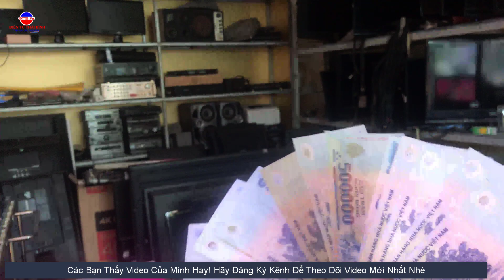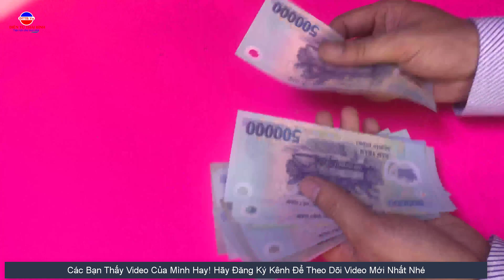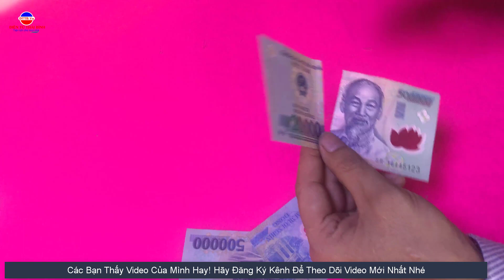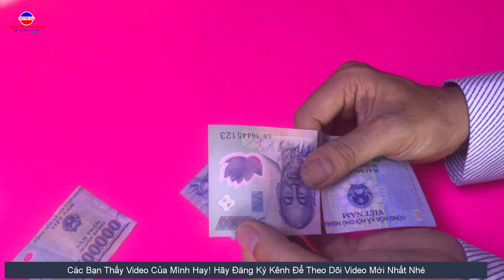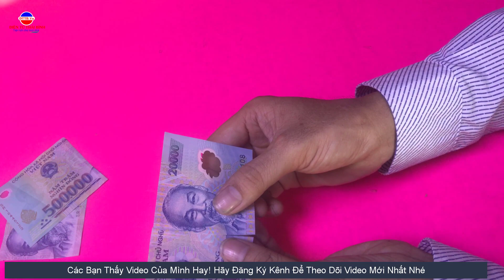CAO THỦ BIẾN 1 TỜ 500K ( Tiền Thật) THÀNH 2 TỜ 500K ( Tiền Thật) NTN, HỌ ĐÃ LỪA TÔI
VIDEO NÀY MÌNH MONG CÁC BẠN HÃY CHIA SẺ ĐỂ MỌI NGƯỜI CÙNG BIẾT, NGƯỜI THÂN CỦA BẠN BIẾT ĐỂ KHÔNG BỊ NHƯ MÌNH BỊ MẤT OAN 500K.